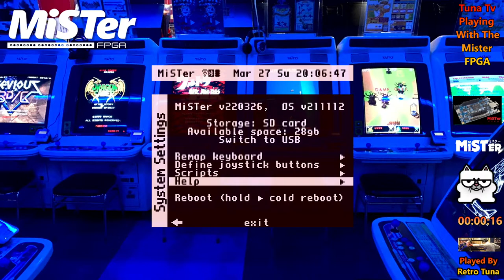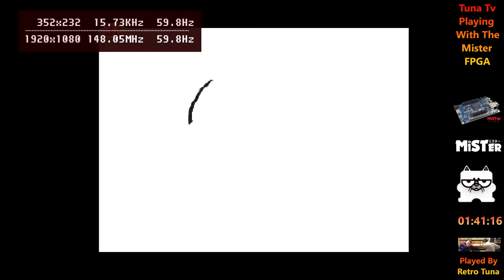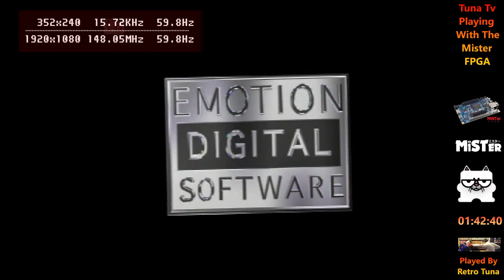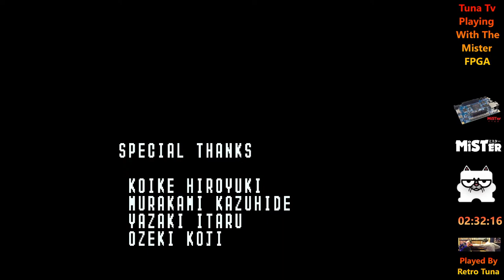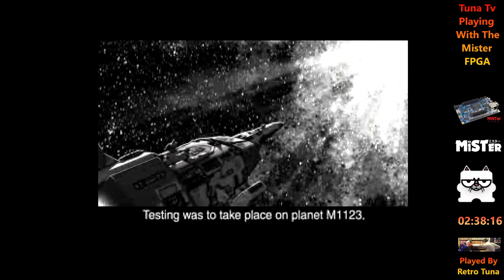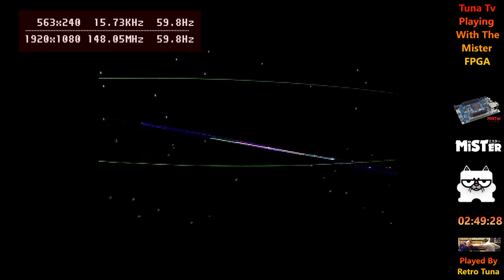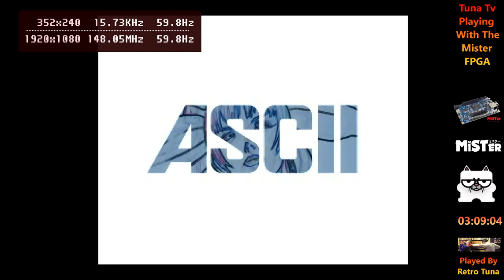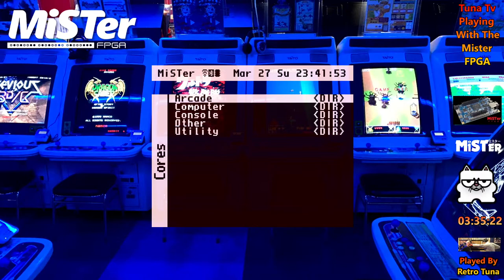Tuna TV Let's Play Some Mister FPGA